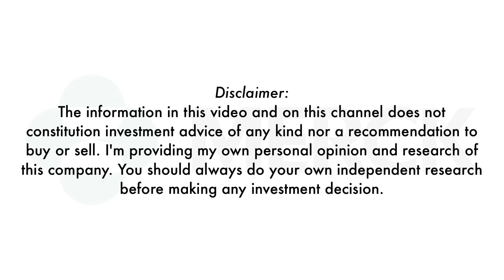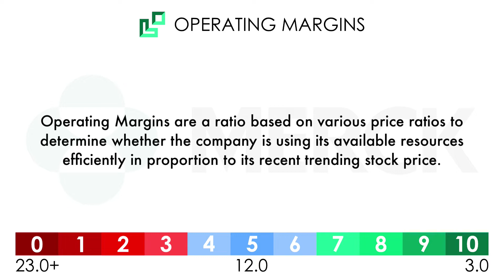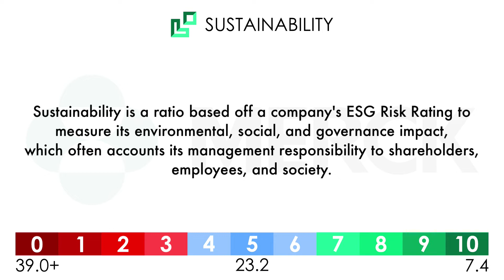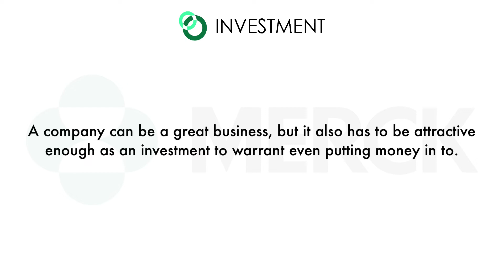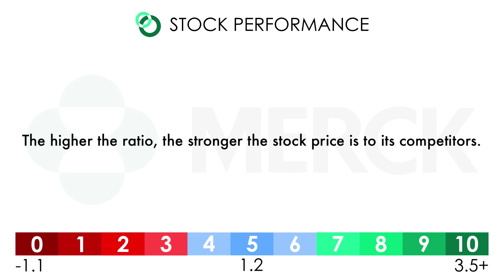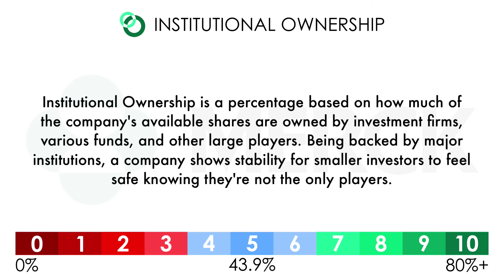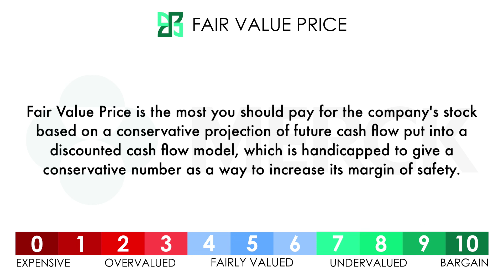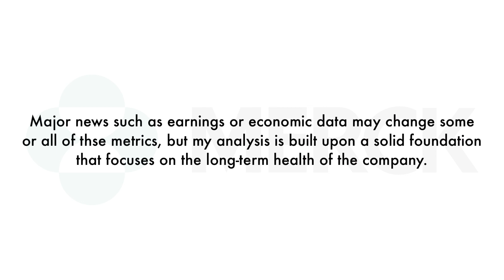Merck & Co. (MRK) Stock Analysis: Should You Invest?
Is Merck a great long-term investment? What is Merck's fair value price? I've analyzed 3 factors consisting of 14 metrics that will determine whether Merck is a good business and if its stock is priced reasonably to justify investing in the company right now. Today on GrowthShares, let's analyze Merck & Co. (MRK).

✅ This company was researched the prior week before the video was released. The prices are current as of the last trading day of the previous week. This analysis is based on a long-term outlook of a company (5 years+).

✅ The analysis is split into 3 factors: Business, Investment, and Valuation. Each factor is weighted differently and also includes a number of metrics: Forward Growth, Business Margins, Operating Margins, Rate of Return, Debt Utilization, Dividends, Sustainability, Market Dominance, Stock Performance, Technical Analysis, Short Interest, Wall Street Analysis, Institutional Ownership,  and Fair Value Price.